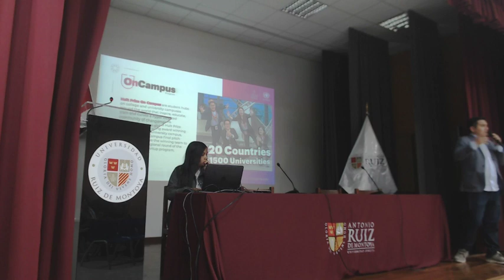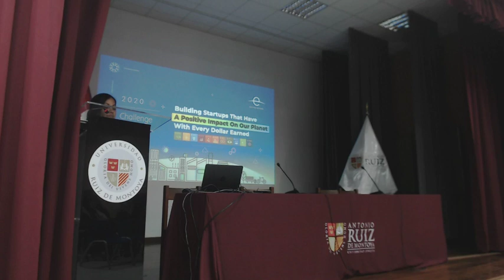Inauguración y presentación de Hult Prize at UARM